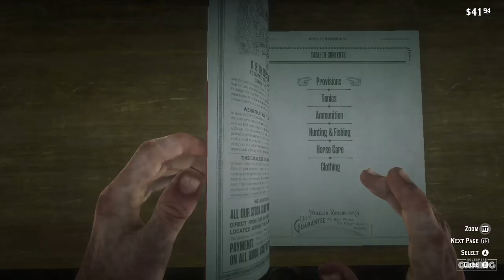Red Dead Redemption 2 - Xbox One Gameplay - Story Mode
🚀 Solespire Media Inc.